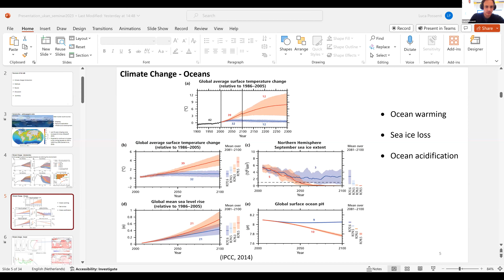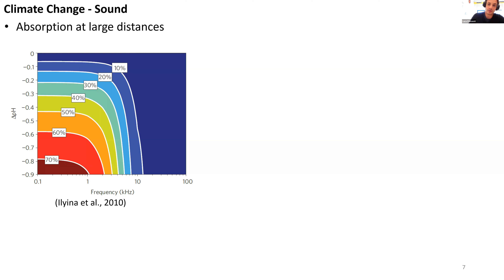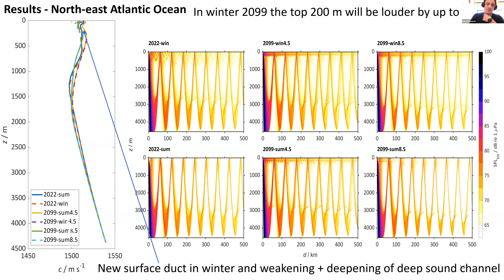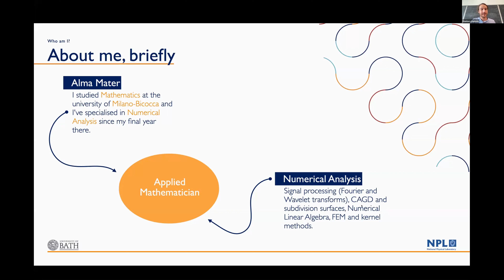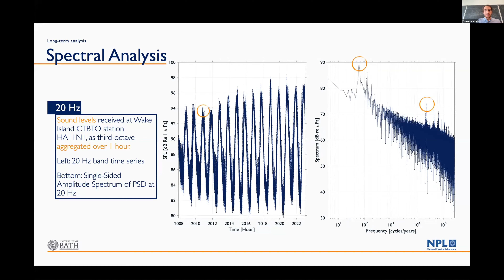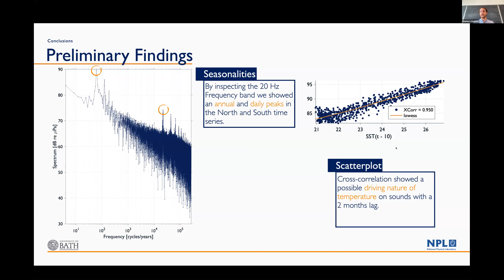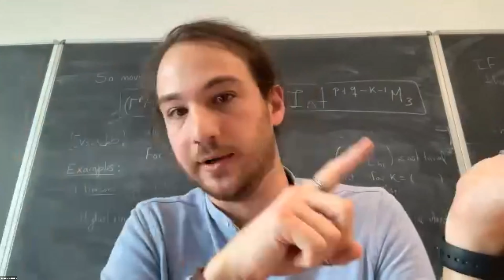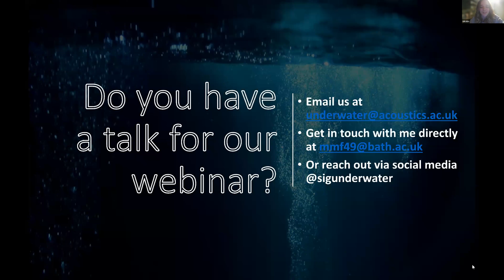UKAN Underwater Acoustics webinar - Luca Possenti and Gianluca Audone - October 2023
The October 2023 underwater acoustics webinar features Luca Possenti from the Royal Netherlands Institute for Sea Research and Gianluca Audone from the University of Bath. Their presentations are titled:

"The contribution of climate change on propagation of shipping noise in the North Atlantic Ocean"
Luca Possenti, Royal Netherlands Institute for Sea Research

"Long-term effects of ocean temperature rise on the deep sea"
Gianluca Audone, The University of Bath

The UKAN underwater acoustics special interest group (SIGUA) runs webinars every month. If you're interested in keeping up to date with upcoming webinars or other events you can follow us at the following sites: